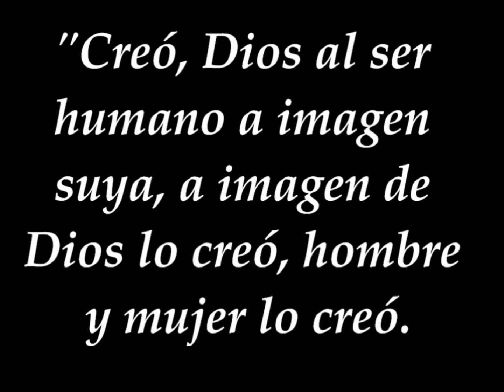ORATORIO PARA CELEBRAR A TODOS NUESTROS SANTOS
VIDEO 3
TEMPLO DEL ORATORIO DE SAN FELIPE NERI  ¡SANTO PADRE FELIPE NERI LLÉVANOS DEL ORATORIO AL CIELO!